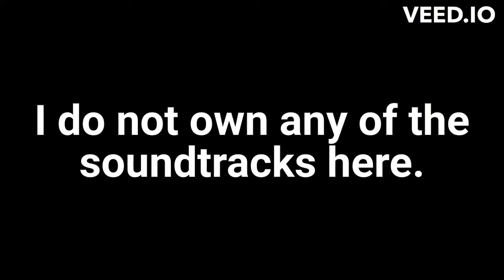If Sonic games used Michael Tavera's music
This is an improved version of the last video. I had to delete the original because you cannot replace a video file on YouTube.

Anyways, this compiles a few cutscenes from the Sonic the Hedgehog video game franchise and dubbing music from Latino-American composer Michael  Tavera, composer of all Land Before Time sequels, Marvel's Guardians of the Galaxy animated series, the Tom & Jerry direct-to-video crossover films, Monsuno, Avengers: Quantum Encounter, Star Wars Resistance, The Secret Saturdays, and LEGO Dreamzzz: Trials of the Dream Chasers.

If you're wondering why I did this, it is because of the lesser known fact that Mike Tavera once served as a composer for the first season of DiC's Sonic SatAM cartoon and not many people recognize that he scored over 140 other animations.

On top of that, Kenichi Tokoi's, Fumie's, Mariko Nanba's, Richard Jacques',  TechnoCinema's, Steffan Andrews', Mike Shield's, Hideaki Kobayashi's, and especially Takahito Eguchi's compositions for the franchise sound suspiciously similar to Michael Tavera's soundtracks, proving that SatAM is not forgotten and dead.

Perhaps this can spark some honorary inspiration from the BumbleKast or Adrenaline Dubs prove that SatAM is not forgotten and that Tavera lives on by hiring the composer for their projects, including the rest of the IDW and Archie Sonic comic dubs.

Made and edited with Bandicam and Veed.io